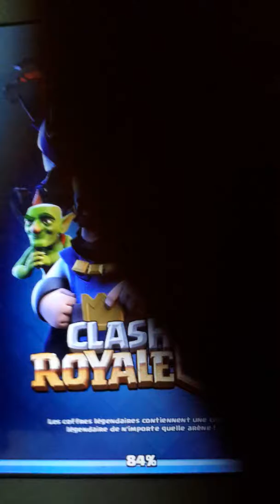Pack opening #4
Bonne vidéo abonné vous et laisser un like